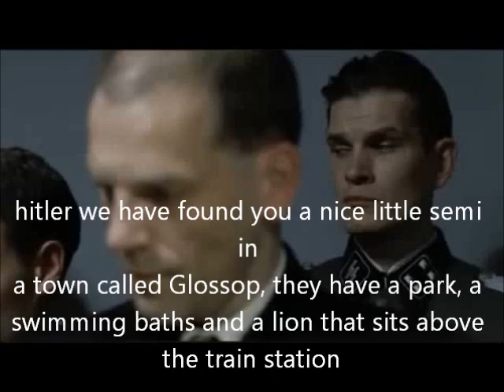hitler moves to glossop but finds out his his favourite nightclub has shut down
hitler moves to new town to find out his favourite nightclub no longer exists, dollars in glossop derbyshire!!